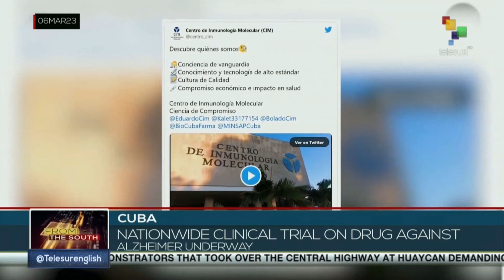Clinical trial begins province of Cuba on drug for Alzheimer's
The phase III clinical trial to evaluate the efficacy and safety of the neuroprotective NeuralCIM in patients with mild or moderate amnestic variant Alzheimer's is being developed in this central province of Cuba, health specialists report on Monday. teleSUR